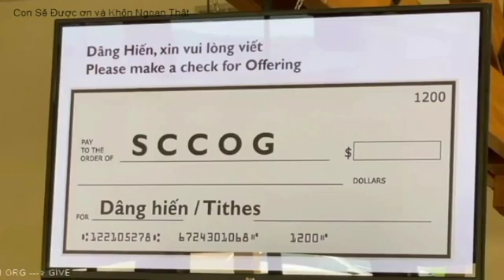Con Sẽ Được Ơn Và Khôn Ngoan Thật (P2)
Mục sư Bùi Đức Nguyên chia sẽ sứ điệp: Con Sẽ Được Ơn Và Khôn Ngoan Thật (P2).
New Life Valley Church
Senior Pastor: Nguyen D. Bui